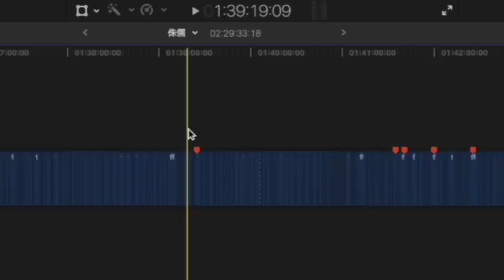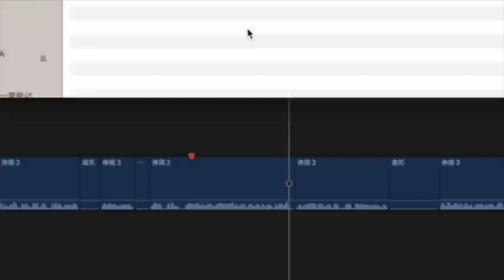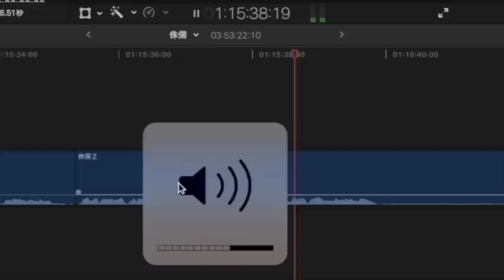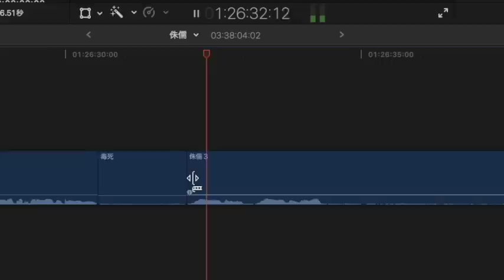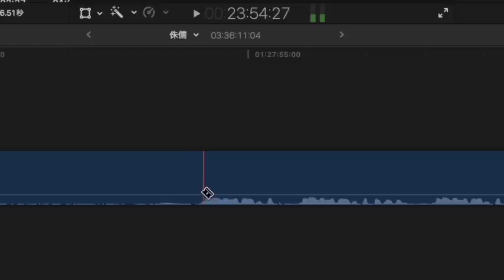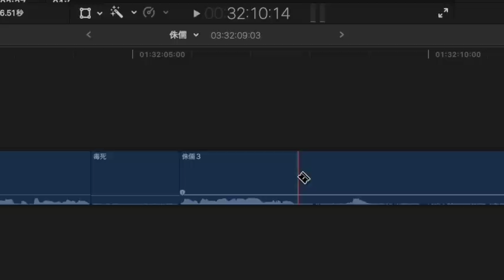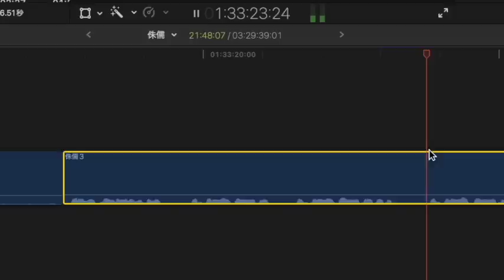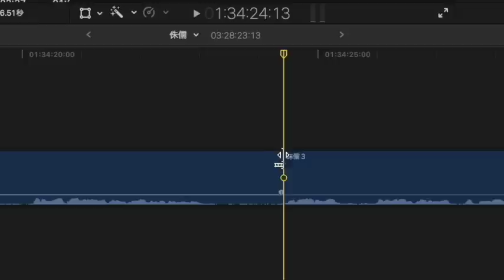【朗読/小説/ミステリー】夢野久作・侏儒【サスペンス/音読】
■夢野久作
本名・杉山泰道。右翼の大物・杉山茂丸の子として生まれ、はじめ農園経営に従事。僧侶、新聞記者などを経て、作家に。死の前年に書かれた大作『ドグラ・マグラ』をはじめ、怪奇味と幻想性の色濃い作風で日本文学にユニークな地歩を占める。

■他の夢野久作作品
S岬西洋夫人絞殺事件